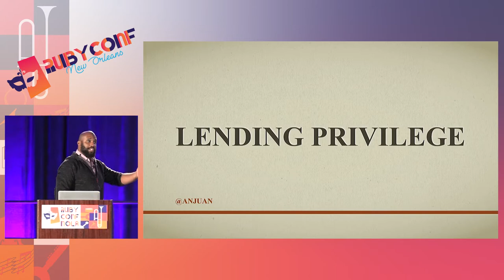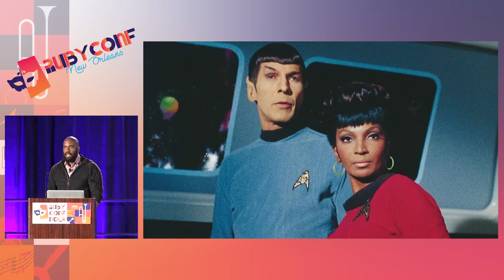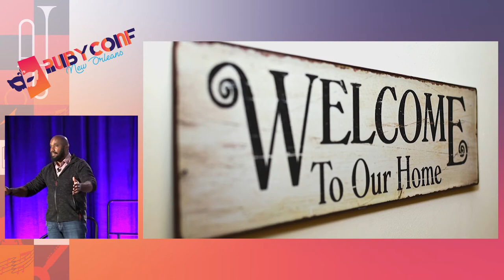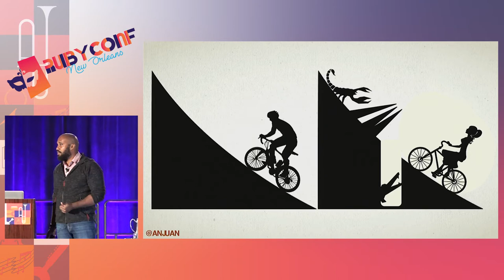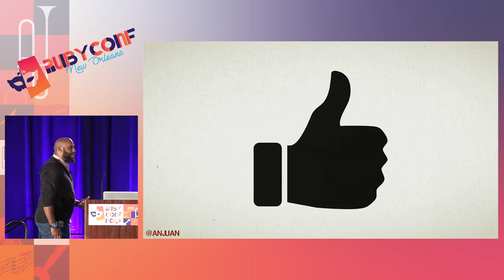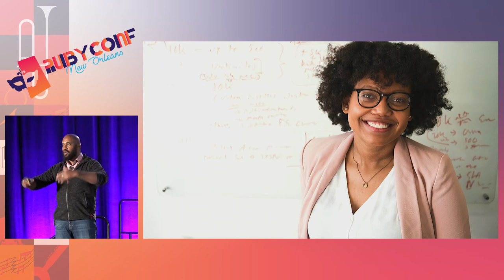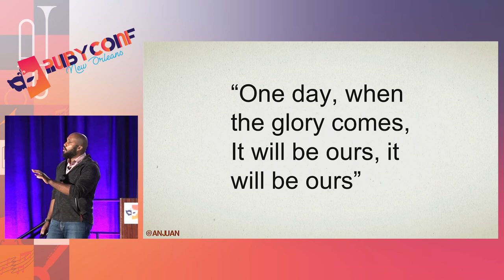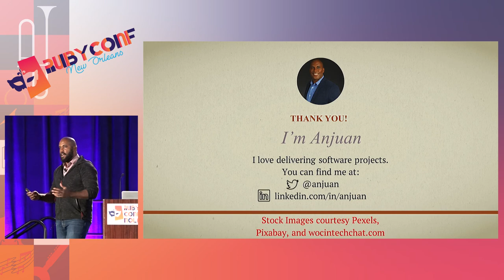RubyConf 2017: Lending Privilege by Anjuan Simmons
Lending Privilege by Anjuan Simmons

Diversity and inclusion have become hot topics in technology, but you may not know how you can make a difference. However, this talk will help you understand that, no matter your background, you have privilege and can lend it to marginalized groups in tech.